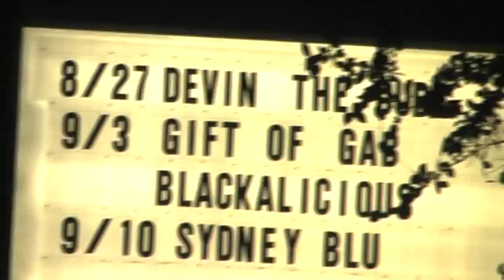54 Reality Show 9-01